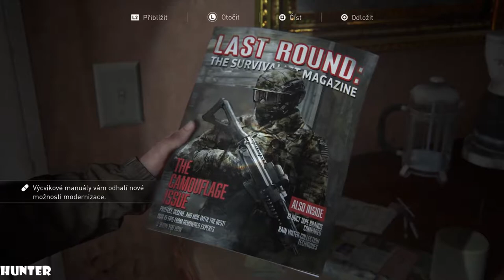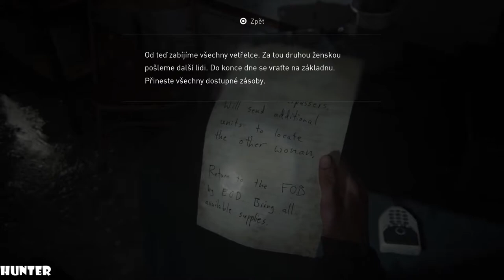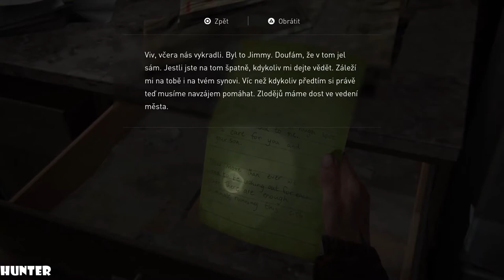The Last Of Us 2-Walkthrogh Gameplay Part10 PS4 PRO (1080p60FPS)